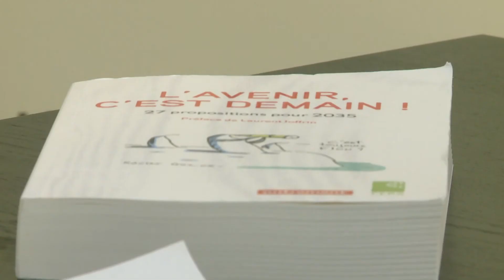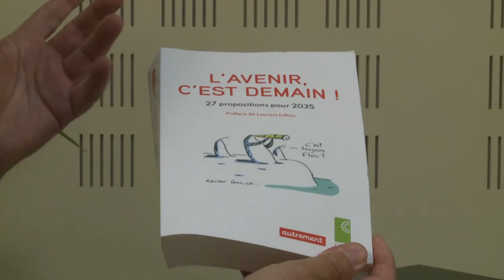Les Gens d'Ici : Jean-Michel Mousset président du CERA